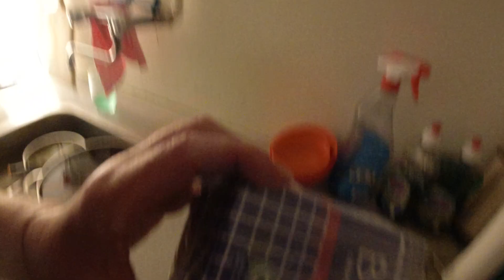MongoTV_5806 - John Venter På Bedre Tider - Del 459 - Dag 884 af 1.000 Dage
DEL 459 - Så er der kun 116 dage, til (måske) bedre tider økonomik, fra den 1.Juli 2023. God FREDAG og weekend. Meget floit vejr i dag, med sol og varme -) Det er rart, men jeg bliver hjemme i weekend. Men til Juli har jeg måske kun 1.800 kroner tilbage til rådighed, efter mine regninger. Men det er også meget mere end normalt. Men under 2.000 kroner måned, det er stadig ikke nok til, til at leve et normalt aktiv liv i Danmark, til at købe mad og drikke, og lommepenge, og komme lidt ud i byen, eller rejse. Men det er da en lille forbedret start .-) Jeg har så lige brugt cirka 1.000 kroner nu, med cirka 600 kroner fra min Shoppe Kredit, og hævet 400 kroner til benzin. Men jeg har så ikke taget ind til København, og drukket 1.000 kroner op denne lange weekend. Sådan noget, må jeg gøre til næste sommer 2024, eller aldrig. Det er ikke mit mål nu, at få penge nok igen engang, til at tage ind til Købe nhavn, og drikke 1.000 vis af kroner op i byen.